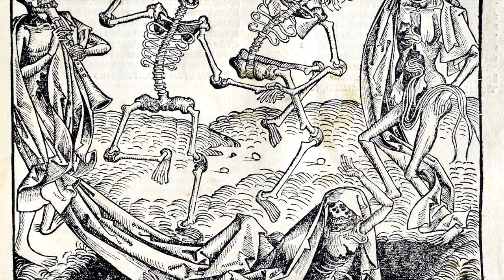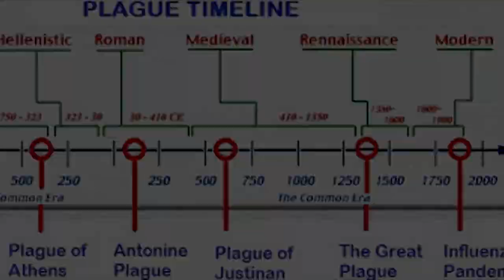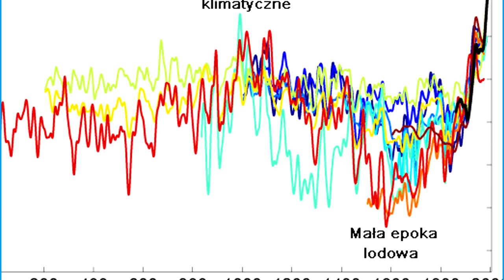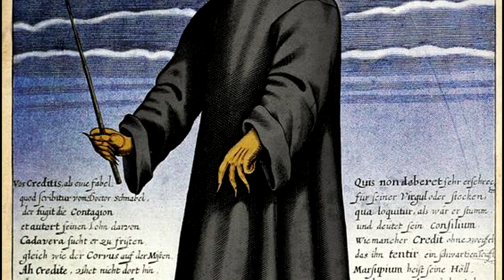Czarna śmierć - czyli o epidemii dżumy z XIV wieku [JAK TO?]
Przez nią ludność Europy zmniejszyła się o 1/3 - czym była jedna z nasjtraszniejszych epidemii w dziejach ludzkości? Zapraszam na film o czarnej śmierci ( czyli epidemii dżumy z XIV wieku).